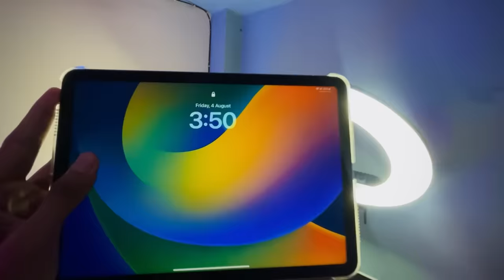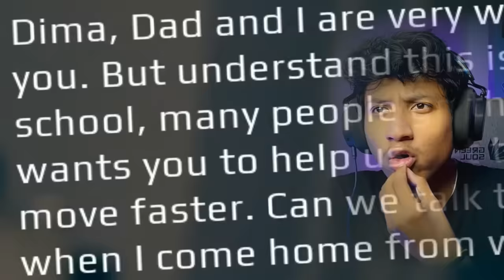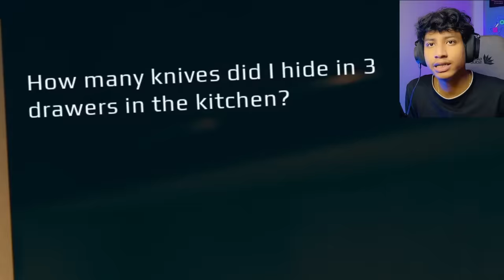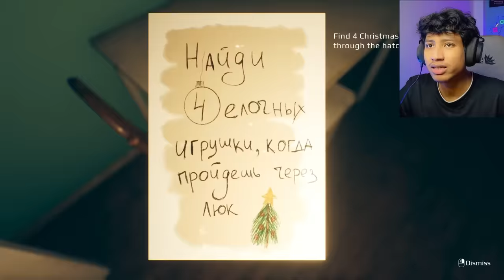SCARIEST GAME EVER - September 7th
Horror Game